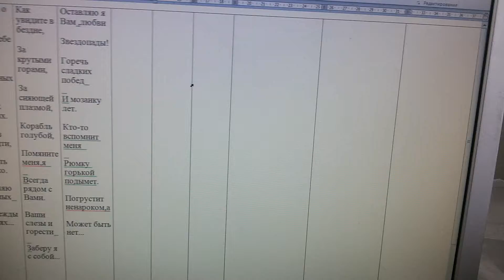Звездопады любви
Песня на стихи Николая Юргеля. Музыка и исполнение Александра Грайцера